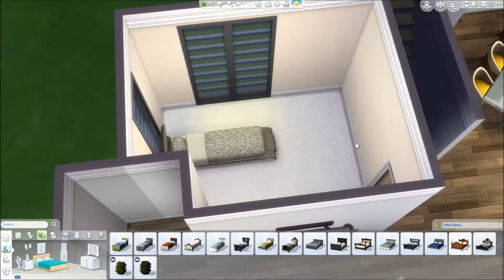The Sims 4 Speed Build - SimLinks Competition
Helloo this is my entry for SimLinks competition, link to his video about it down below, hope you like it :)

The Sims 4 Gallery: Cneliiah